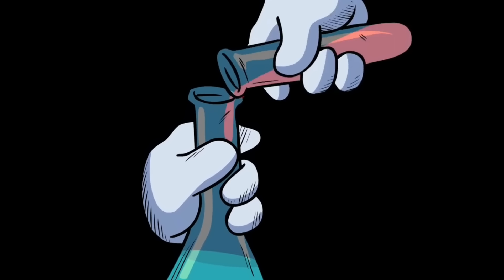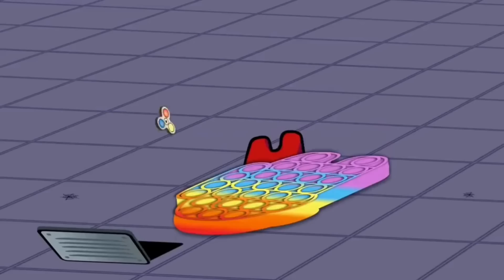GEMİDE POP İT OYUNCAĞI KAVGASI Among Us Animasyon Bölüm #35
Hepinize merhaba arkadaşlar bu gün sizlerle birlikte pop it oyuncağının among us gemisinde yarattığı krizi izleyeceğiz. Acaba bu oyuncakla birlikte gemide ne maceralar yaşanacak ? İzleyip görelim...